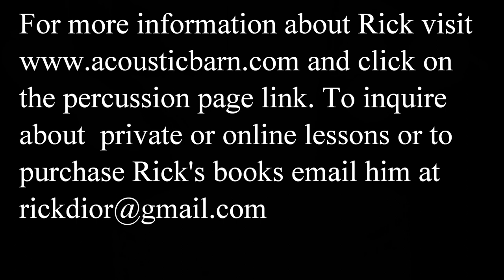Wilcoxon-Mr. J. Edward Heeps from Modern Rudimental Swing Solos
Here is Mr. J. Edward Heeps from Charles Wilcoxon's book Modern Rudimental Swing Solos. For a few details about how to work on this book as well as why it is important please watch the Wilcoxon book introduction video.
This video contains both distant and close-up views of the performance.
The tempo is quarter note =110
I am using Zebrawood sticks and a Pearl Philharmonic cast aluminum 14 x 6.5" Snare Drum with a Remo hazy diplomat batter head.